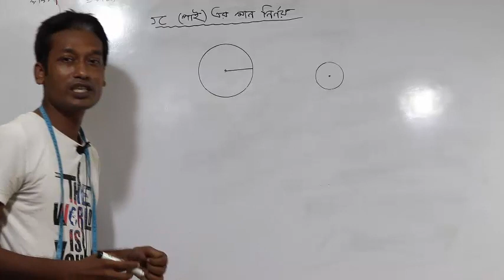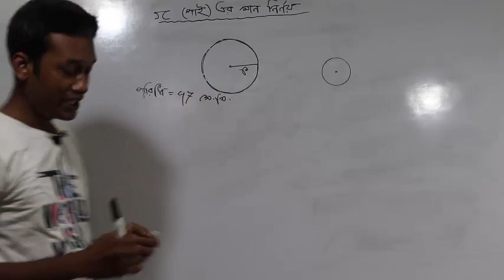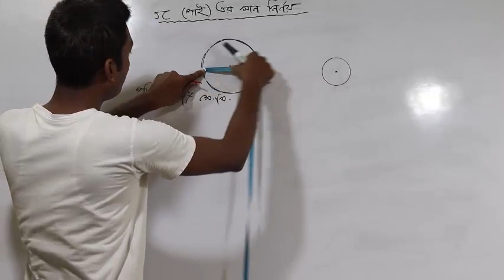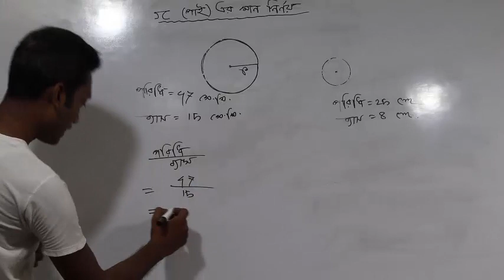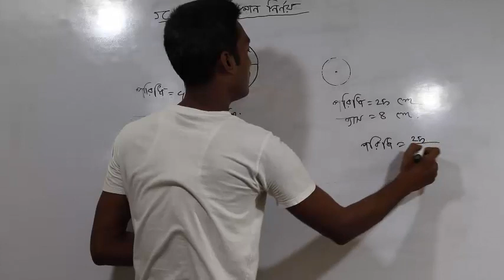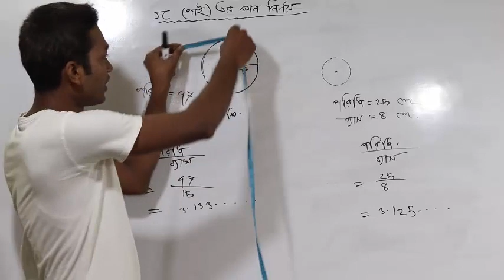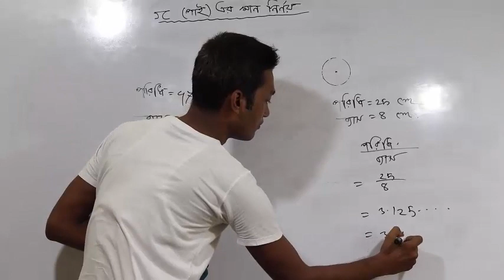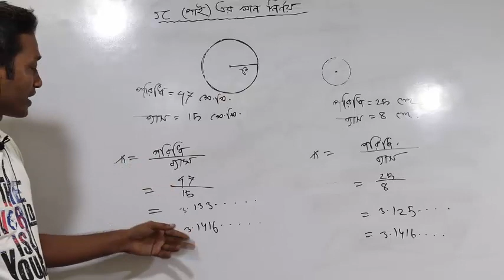value of pie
value of pie ,পাইয়ের মান